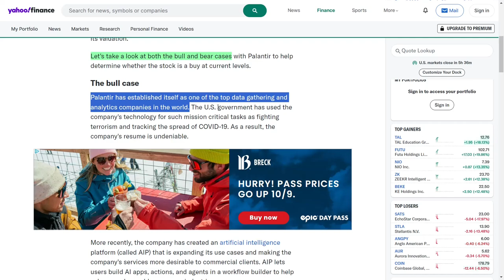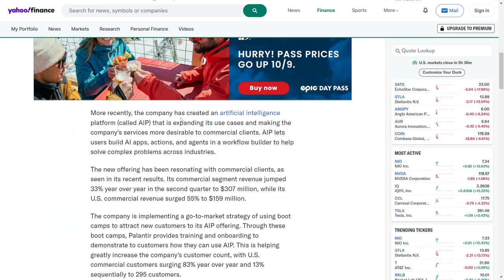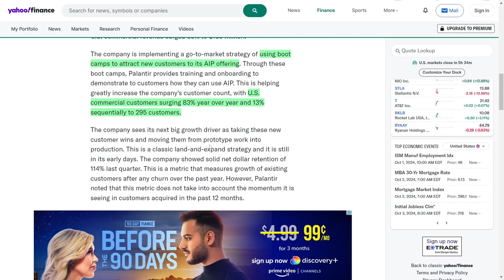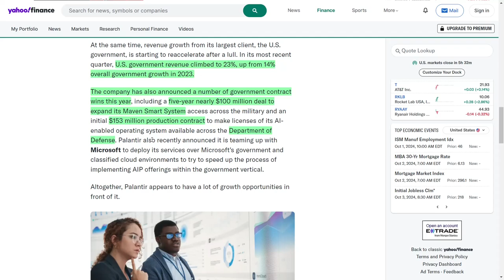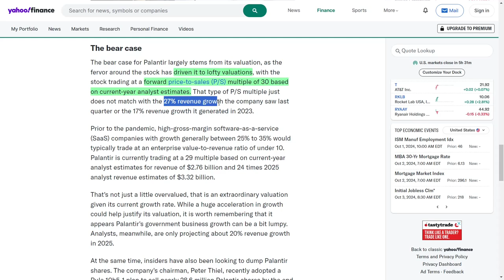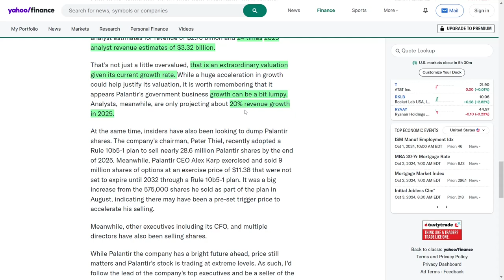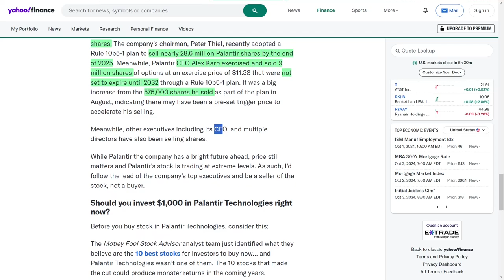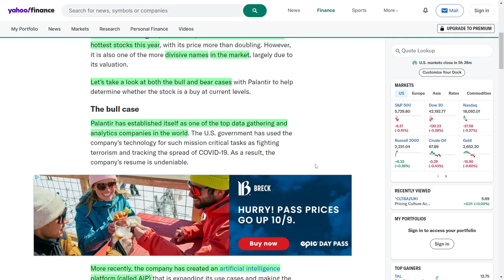PLTR Stock News: Should Investors Keep Buying Palantir Stock?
Is Palantir stock still a hidden gem, or is it overpriced? Let’s dive in! This data powerhouse is crushing it with a thirty-three percent year-over-year jump in commercial revenue and insane growth in their Artificial Intelligence Platform! U.S. government revenue is also heating up with major contracts, like a hundred million dollar deal with the Department of Defense! But hold up—insider selling is happening fast! Peter Thiel and other top executives are cashing out big! So, is Palantir stock a buy, or should you follow the smart money and sell?